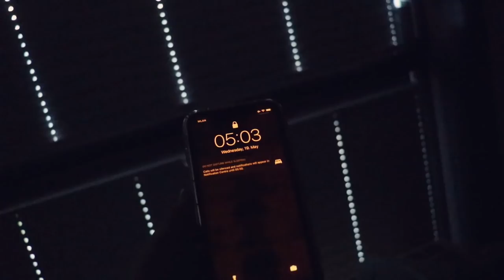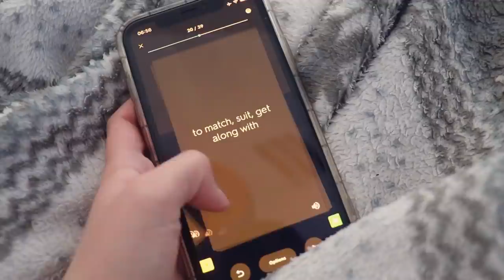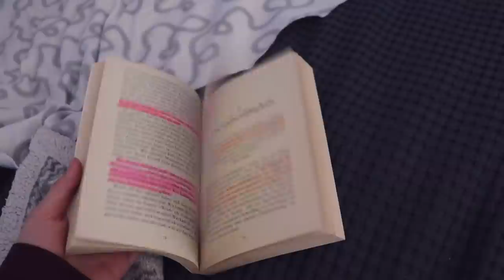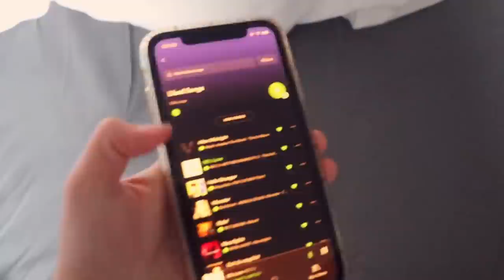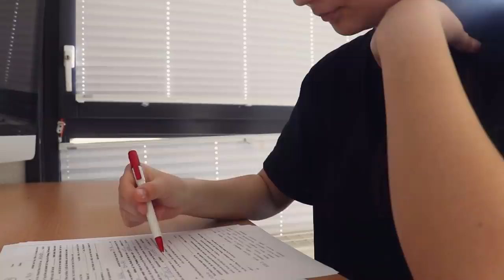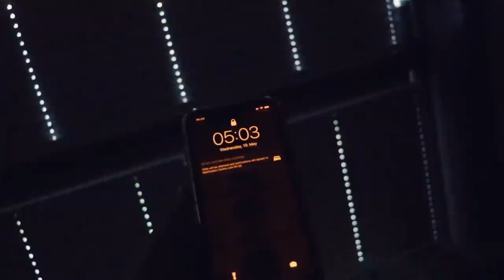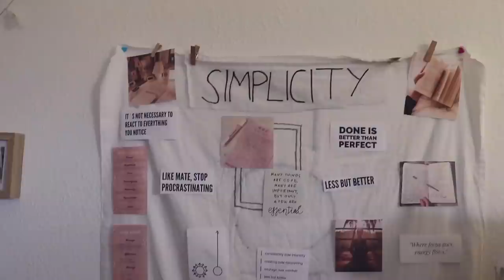100 TIPPS GEGEN LANGEWEILE (in den Sommerferien) | Bucket List Ideen 2021 | Lara Emily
Bald sind Sommerferien! Heute gibt es daher ein Video mit Tipps und Ideen gegen Langeweile in den Ferien bzw. 100 Ideen für deine Bucket Liste!❤️

Wie können wir einen produktiven und inspirierenden Sommer haben?

Ich freue mich total auf die schulfreie Zeit in den Ferien, doch trotzdem möchte ich ab und zu etwas produktives oder etwas, das mir Spaß macht, tun - daher schreibe ich mir schon seit einigen Jahren jeden Sommer eine Summer Bucket List! Da sind oft auch Challenges drauf, für die ich sonst keine Zeit habe bzw. mir keine Zeit für nehmen kann. Umso mehr freue ich mich auf all die coolen Bucket List Ideen 2021!💕

PODCAST: Gut Genug - Lara Emily